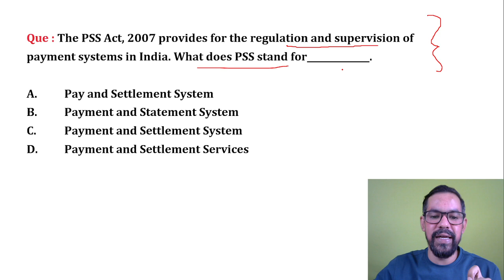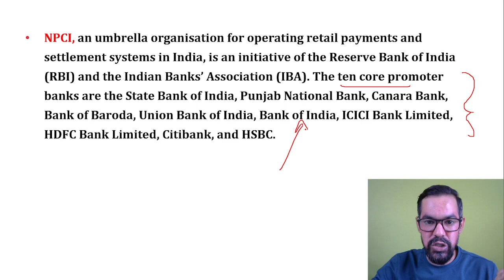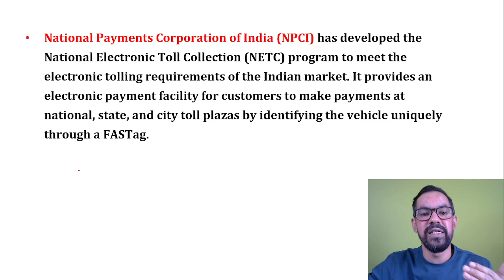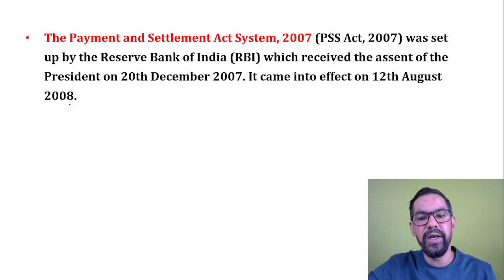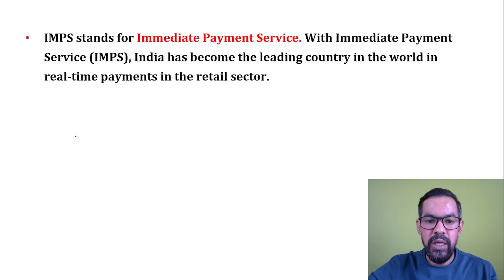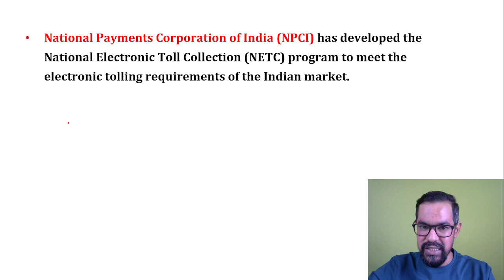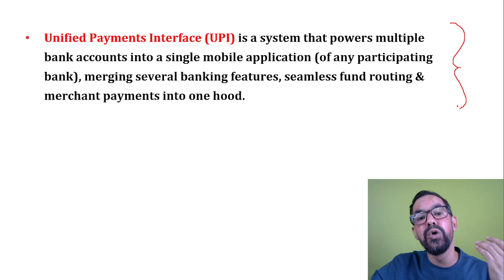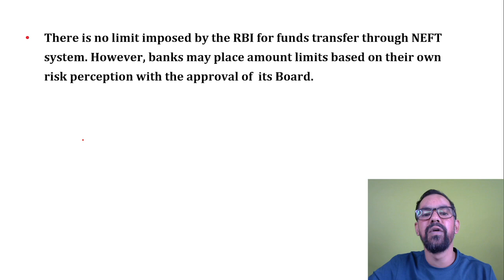Mcqs on Digital Banking | Banking Technology Top 50 MCQs | PPB JAIIB CAIIB